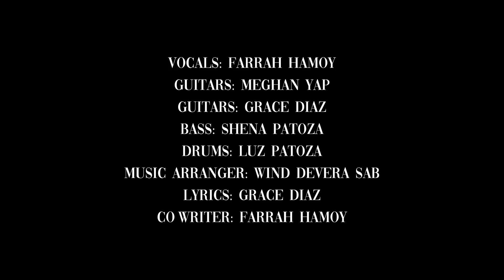Mal Herencia By Anna Maria Official Music Video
Mal Herecia By Anna Maria
Produced by: Wind Sabaani
Music Arrangement by: Wind Sabaani
Filmed by: Murphy Caballero

We would like to thank and acknowledge the following persons:
Giovani Gaite of Gio's Crib, Gido of Zero82lokal,
Mr and Mrs Yap, Redeemed by the Blood, Jeremy Grim,
Makoy Gonzales, James Recla, Patrick, John Mark, Lenuel Jabinez,
Actors and Actress: Vanch Diaz, Jane Pendon, Lincoln Diaz
Lyrics by Grace Diaz
Band Members: Grace Diaz (guitars) Meghan faith Yap (Guitars)
Farrah Hamoy (Vocals) Shena Patoza (Bass) Luz Patoza (Drums)

Thank you for Supporting Anna Maria 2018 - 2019.